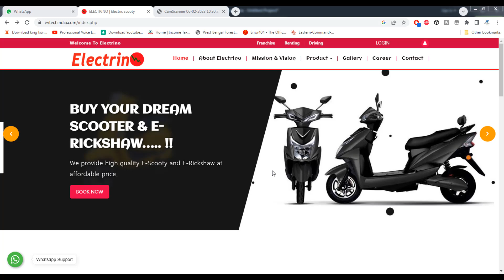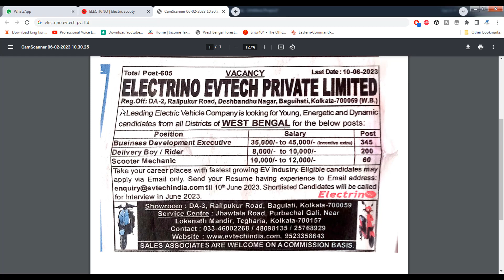private job in kolkata | private job vacancy 2023 | electrino evetech pvt ltd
WB Bana Sahayak Form Fillup 2023 | WB Bana Sahayak Offline Form Fill Up 2023 | Ban Sahayak Address

👇 YOUR QUERIES 👇

kolkata all job search
the job zone
news bharat job
kolkata private job
kolkata job
12 th pass job
new job vacancy in kolkata
current job vacancy in kolkata
apollo pharmacy job in kolkata
private job vacancy 2023
private hospital job in kolkata
job
job delhi
job vacancy
oppo job vacancy 2023
private job vacancy 2023 mumbai
private job vacancy 2023 in india
2023 latest private job vacancy